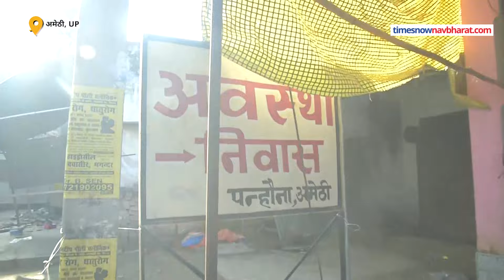Amethi Teacher Case News : अमेठी हत्याकांड को लेकर खुल गया ये बड़ा राज़ ! Amethi News | UP News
यूपी के अमेठी में हुए हत्याकांड से जुड़ी बड़ी खबरे सामने आई है। बता दें कि इस हत्याकांड को अंजाम देने वाले आरोपी चंदन को पुलिस ने कल गिरफ्तार किया था। जिसके बाद पुलिस आरोपी चंदन को हत्या में इस्तेमाल हथियार को बरामद करने के लिए घटनास्थल पर ले गई थी। इसी दौरान उसने एक पुलिस अधिकारी की पिस्टल छिन ली और फायरिंग करते हुए भागने की कोशिश की।